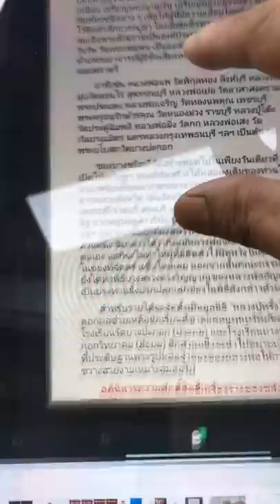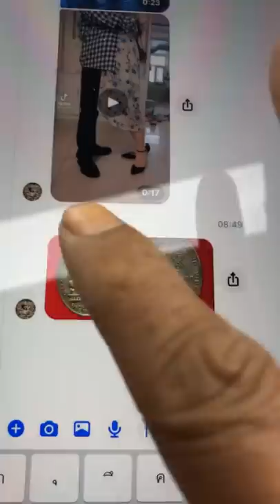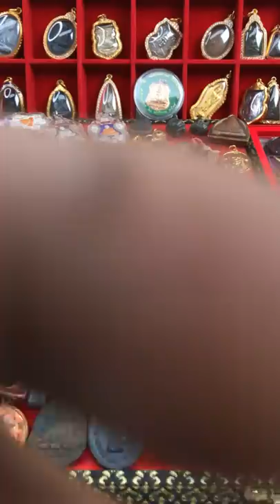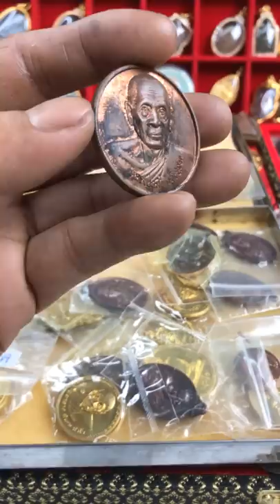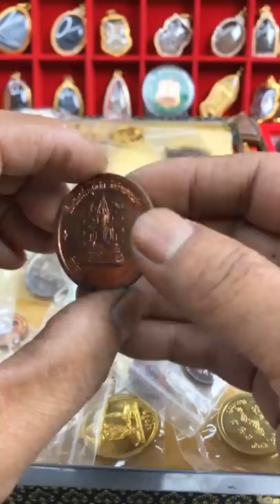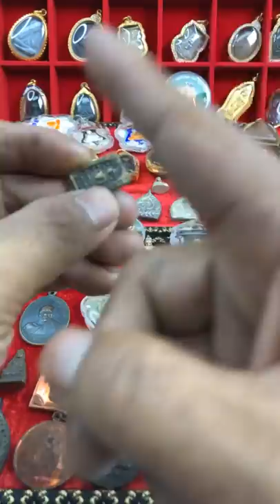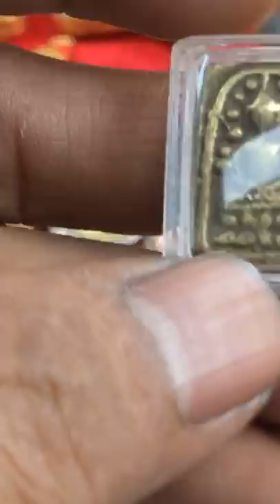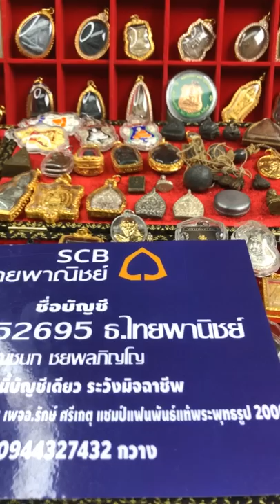หลวงพ่อพริ้ง อ.รักษ์ ศรีเกตุ ไลฟ์สด